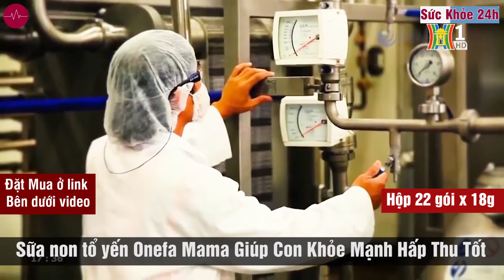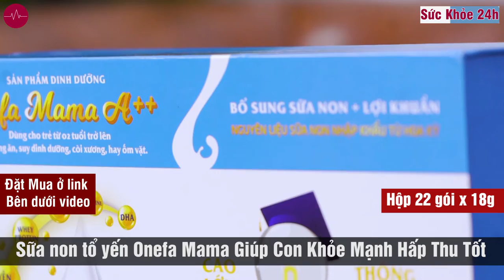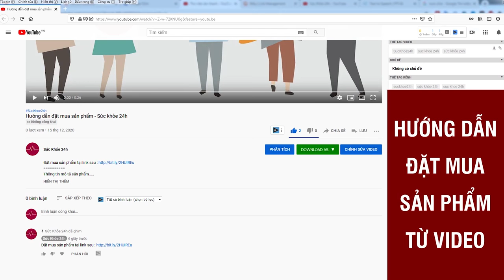Sữa non tổ yến Onefa Mama Có Tốt Không? Mua Ở Đâu?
Sữa non tổ yến Onefa Mama Có Tốt Không? Mua Ở Đâu? Sử dụng như thế nào?
Onefa Mama là sản phẩm có chứa bào tử lợi khuẩn sống đa chủng tại Việt Nam. Trong những năm tháng đầu đời, hành trình làm mẹ của bạn sẽ được chia sẻ và thấu hiểu nhất. Các chuyên gia y tế đầu ngành về dinh dưỡng dành rất nhiều đánh giá tích cực cho sản phẩm này, không chỉ bởi giá rất hợp lý đối với sản phẩm sữa non, mà vì đây được coi là dòng sữa non phù hợp với cơ địa trẻ em Việt.

CÁC CHUYÊN GIA HÀNG ĐẦU NÓI GÌ VỀ
“Trong đại đa số các trường hợp rối loạn tiêu hóa thì 14% nguyên nhân là do thay đổi thói quen sinh hoạt, ăn uống hoặc vấn đề về bệnh lý. Còn lại tới 86% là di sự thiếu hụt các vi khuẩn đường ruột, gây tình trạng tối loạn tiêu hóa dẫn theo các hệ lụy táo bón - Biếng ăn - Tiêu chảy - Đề kháng kém... tạo thành vòng bệnh lý luẩn quẩn khó chữa.

Vì thế, giải pháp thường xuyên được các bác sĩ khuyên dùng là bổ sung trực tiếp lợi khuẩn cho đường ruột và hệ tiêu hóa, đây là giải pháp an toàn không gây phụ thuộc nhằm cân bằng lại hệ vi sinh đường ruột kết hợp cùng các giải pháp phụ trợ khác: ăn uống, tập luyện... từ đó mới có thể nhanh chóng giải quyết tận gốc táo bón và ngăn chặn táo bón tái phát lại.’

- Sản phẩm dinh dưỡng Onefa Mama bổ sung sữa non và lợi khuẩn, có 2 dòng:
+ Onefa Mama A+ dành cho trẻ từ 6-36 tháng tuổi
+ Onefa Mama A++ dành cho trẻ từ 2 tuổi trở lên.

Công dụng Sữa non tổ yến Onefa Mama:
- Bổ sung các dưỡng chất thiết yếu
- Thay thế bữa ăn phụ. Bổ sung cho chế độ ăn thiếu đạm và chất dinh dưỡng

Thành phần chính Sữa non tổ yến Onefa Mama :
- Lysine: Kích thích ăn ngon miệng, gia tăng quá trình trao đổi chất
- Inulin/ Fos: Phòng ngừa táo bón, tăng cường hấp thu canxi, sắt, magie.
- Sữa non, Vitamin A, Vitamin C: Tăng cường hệ miễn dịch, tăng cường sức đề kháng.
- Canxi, Photpho, Vitamin D3: Xây dựng hệ xương răng chắc khỏe.

Cách sử dụng Sữa non tổ yến Onefa Mama :
- Cho 100 ml nước đun sôi để nguội đến khoảng 50 độ C cần dùng vào bình hoặc cốc. Sau đó cho 1 gói 18g vào khuấy đều cho tới khi tan hết, để nguội đến nhiệt gần bằng với thân nhiệt rồi sử dụng.
- Mỗi lần uống 01 gói, ngày 02 lần hoặc theo chỉ dẫn của cán bộ y tế.
ĐẶT MUA NGAY
Một hộp 22 gói x 18g